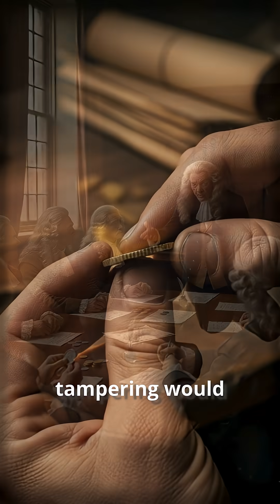This Simple Medieval Crime got HUNDREDS Executed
Discover how coin clipping plagued medieval economies and how Sir Isaac Newton, the brilliant mathematician and Warden of the Royal Mint, cracked the case! This short video dives into the history of coin tampering, its economic impact, why coins have ridges and Newton’s ingenious solution through milled edges and advanced minting techniques. Uncover a fascinating blend of history, economics, and science in this quick dive into Newton’s lesser-known legacy!